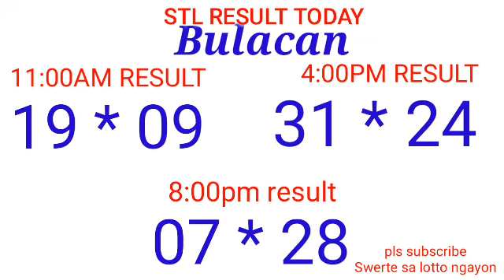STL - BULACAN,PAMPANGA,ANGELES CITY October 24, 2021 3RD DRAW RESULT